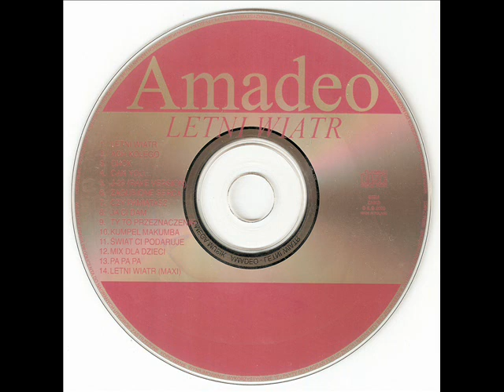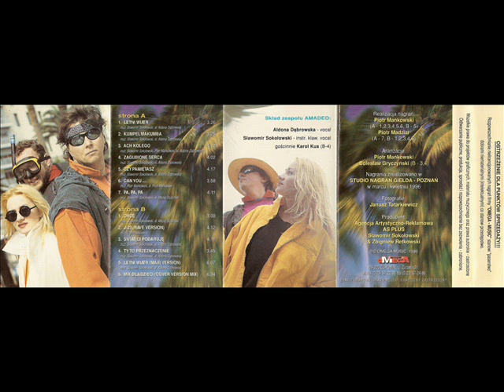Amadeo - Kumpel Makumba [Letni Wiatr (Omega) (OMC 202) (CD 0-083)] (Disco-Polo Dance)